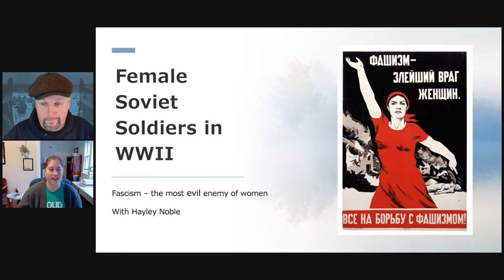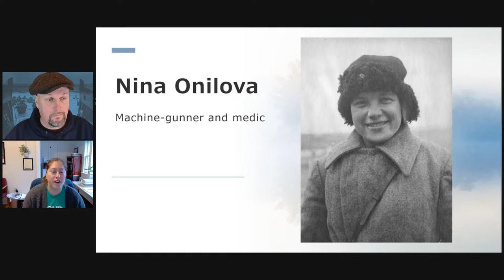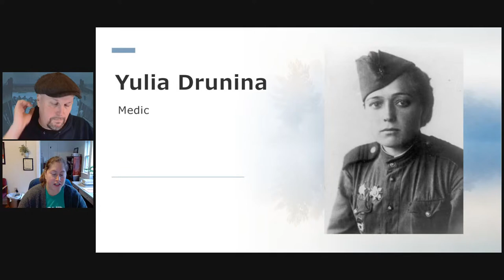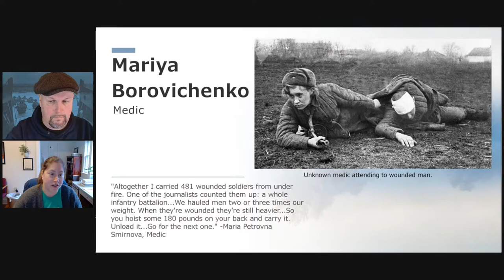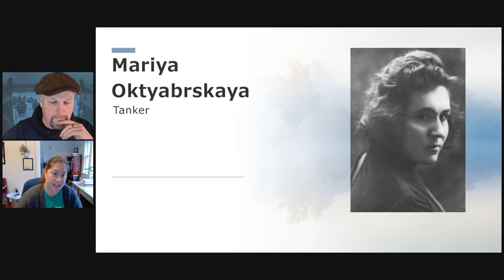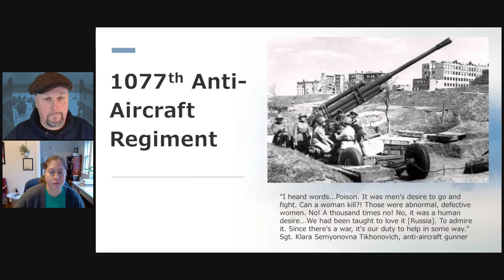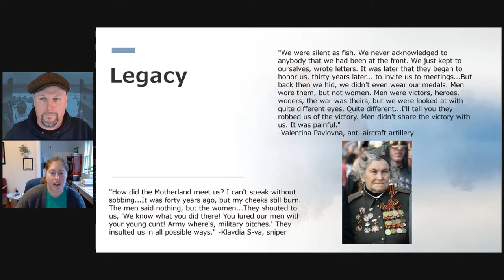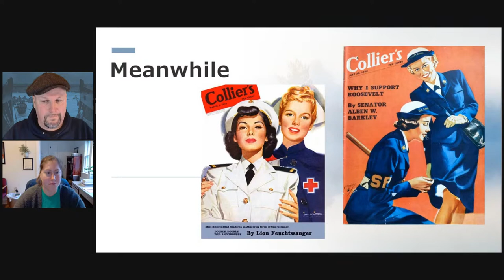Female Soviet Soldiers in WWII: Fascism - the most Evil Enemy of Women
Part of Eastern Front Fortnight (4) on WW2TV
With Hayley Noble

The most well known women in the Red Army were the aviators and snipers, and we covered the role of the snipers with Lyuba Lyuba Vinogradova in another show this week In today's show we will focus on female tankers, machine-gunners, medics, and women with other less well known roles with Soviet Forces. Hayley will start by explaining how she frames things in terms of her public history work. Then will dive in to details on specific women.

Hayley Noble received her M.A. in public history from Boise State University in 2019. Her area of focus is Soviet women in combat on the eastern front during WWII. As part of her studies, Hayley researched Soviet women in WWII and presented an exhibit relating these women to the recent American hesitation of allowing women into combat roles. Since then, she worked at the Old Idaho Penitentiary, studying the history of Western American criminology. Now, Hayley is the Executive Director of the Latah County Historical Society in Moscow, Idaho in the US. She continues learning about Soviet women and sharing their experiences on Instagram, Facebook, and a monthly newsletter. She's written for numerous outlets, some of which include Contingent History, Clio and the Contemporary, a book review in the Journal of Military History, and as part of the team behind Numbered: Inside Idaho's Prison for Women, 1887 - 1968.